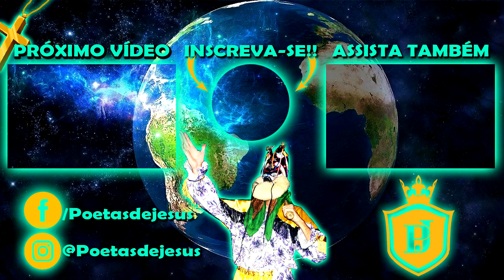FOLIA DE REIS DE MILAGRE * Estrela Guia 2022 *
Folia de Reis do Sul de Minas, distrito de Monte Santo de Minas, cantando pra falecido com o embaixador Geovani Reis!